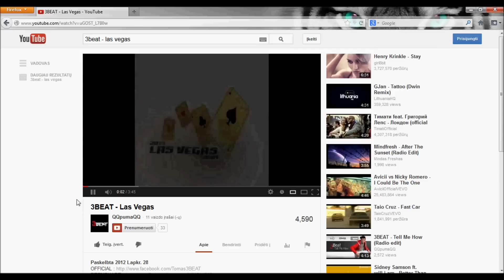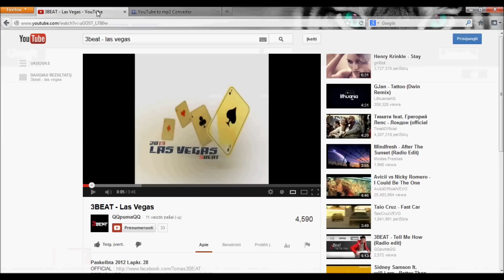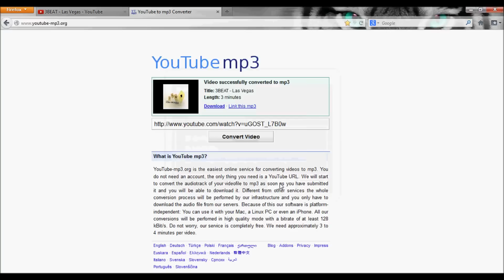Kaip atsisiusti is youtube be papildomu programu.